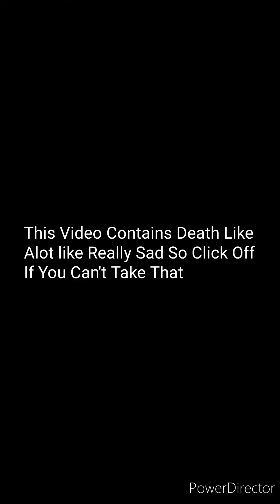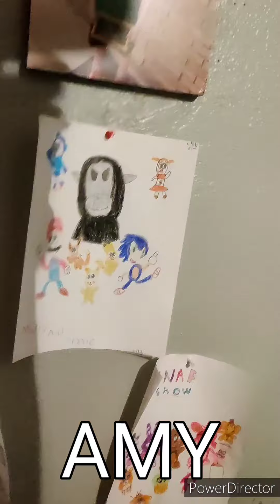Sonic & Tails Wacky Adventures Episode 18: The Tale of Maria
Songs Used